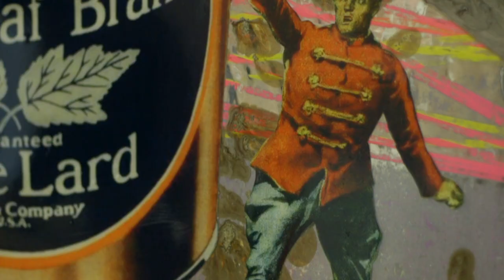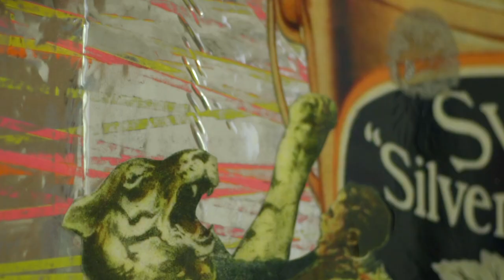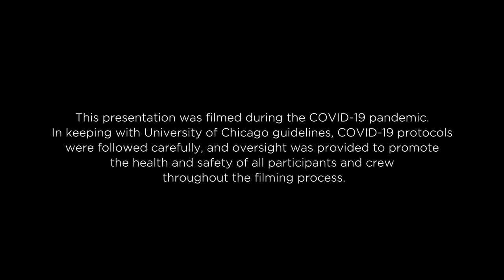2019-20 Artist-in-Resident Delano Dunn